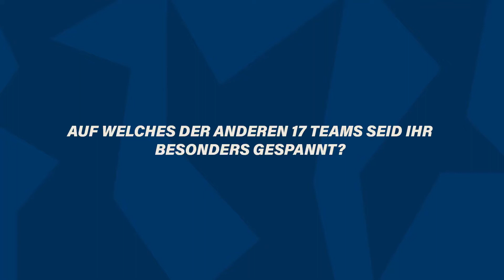5 Fragen an unsere Clubs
Wir haben die Teams gefragt, auf welches andere Team sie in der kommenden Saison besonders gespannt sind! Seht hier die Antworten 🏀👌🏽